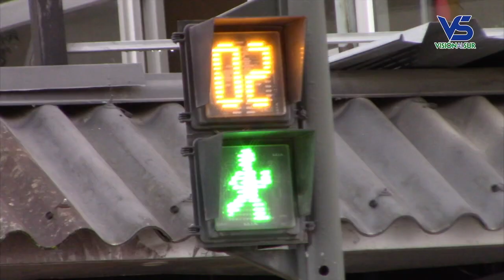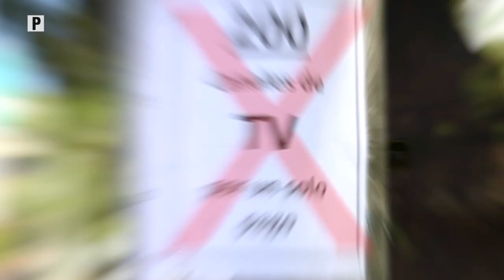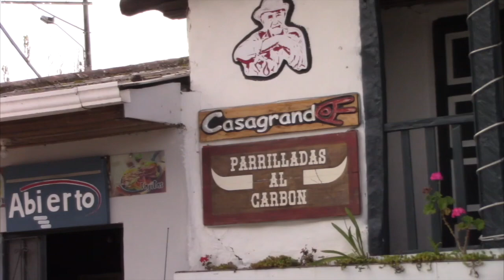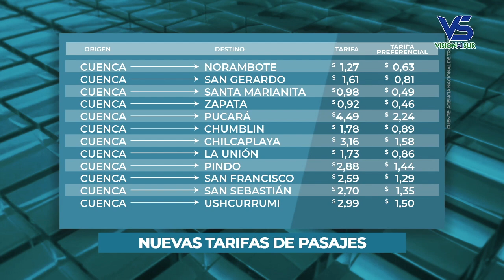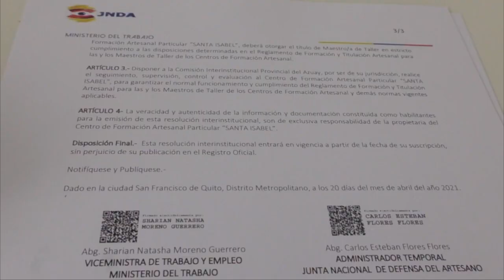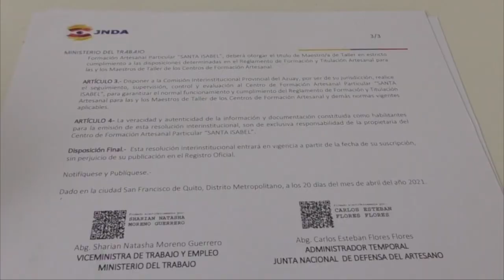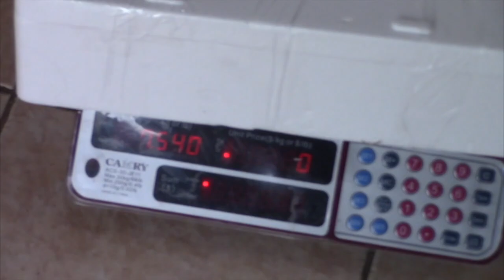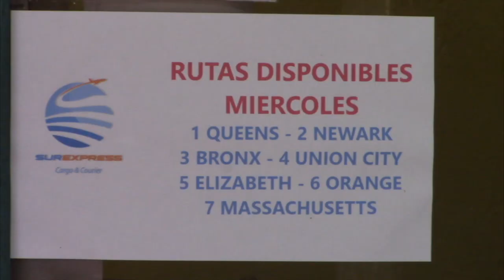Visión al Sur, emisión 03 de mayo del 2021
Los titulares:

Empleados de la EMMAICJ fueron vacunados contra la Covid-19.
En Cañar se localiza a persona que se reportó desaparecida en San Gerardo.
Docentes del Distrito de Educación 01D03 recibieron la primera dosis de la vacuna contra el Covid-19.
Desde hoy lunes se hizo efectivo el incremento del transporte intercantonal e interprovincial.
Segunda semana de confinamiento total se desarrolló sin novedades en Girón.
El Centro de Formación Artesanal Santa Isabel recibió formalmente la autorización para su funcionamiento.
En Girón se mantienen 28 casos activos de Covid-19.
Diabetes y covid-19, el doctor Esteban Lucero analiza y da recomendaciones.
El presidente de la UNE provincial del Azuay habló sobre las reformas a la Ley Orgánica de Educación Intercultural.